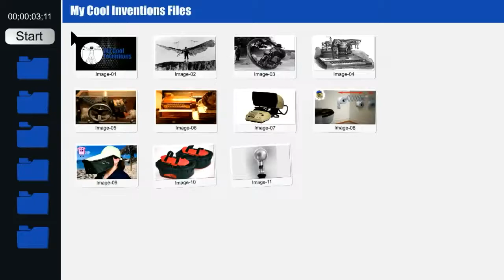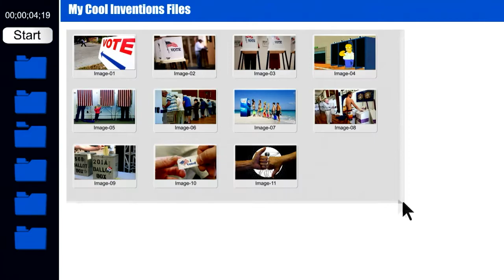The Pitch Winston Lawer with Time To Brush